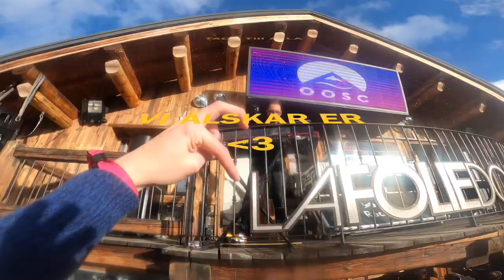VAL THORÉNS AFTERMOVIE 2023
Tack vänner för en fantastisk vecka i alperna!